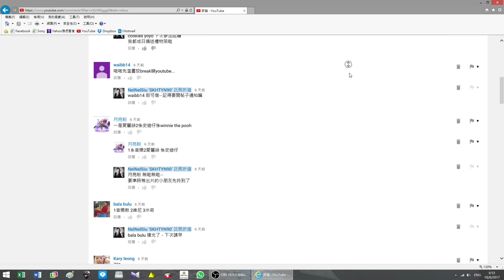[期待下次] Give Away的小總結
NELNELSIU製作,中意就分享下啦~

禮物名單分配
1. 史迪仔 - MATTHEW Ng
2. 鋼鼻和大牙 - benny fan
3. 維尼熊 - CCCF
4. 藍色裙女人 - tinalau:)
5. 米奇 - 多啦A夢
6. 唐老鴨 - lamAshley Fung
7. 音樂款 - Ruth Chan
8. 生果款 - 月牙
9. 無嘴貓貓 – NELNEL自己拎